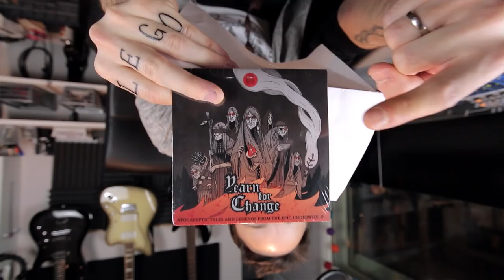2 MILLION SUBSCRIBERS!! (and also coming to Berlin)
Postboks 27
4333 Oltedal, Rogaland
Norway